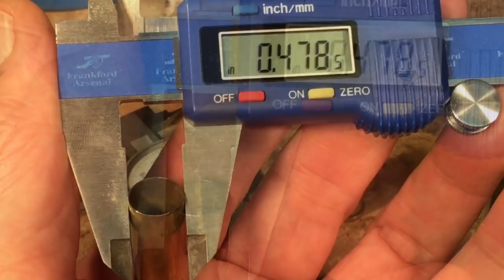How Good - Fiocchi 45 Colt Brass??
There is some evidence that GFL Fiocchi revolver brass is harder than the brass of other manufacturers that might result in shorter case life.  Nonetheless, reloaders should welcome any GFL brass that is encountered as it is still very good brass and useful...